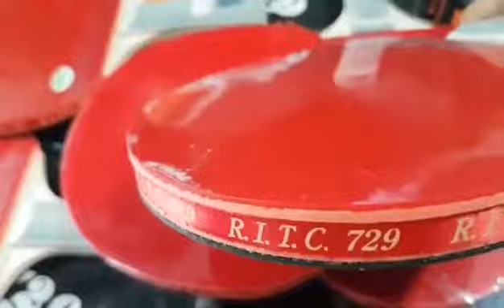vợt bóng bàn 729, vợt bóng bàn giá rẻ 👉(150k 1cây)(có túi đựng vợt), vợt bóng bàn